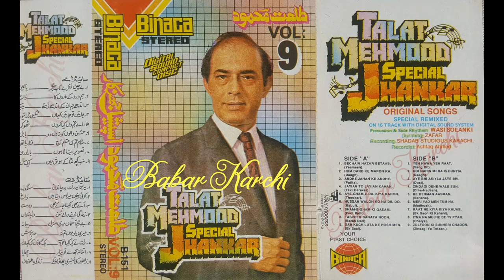Talat Mehmood Vol 9 {Old Inidian Song} With Binaca Special Jhankar B-151 Babar Karachi